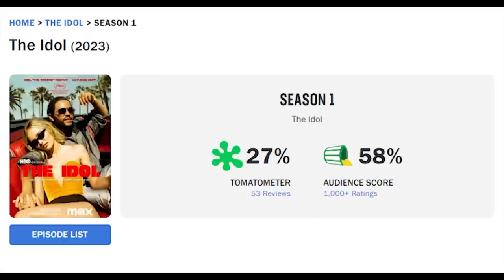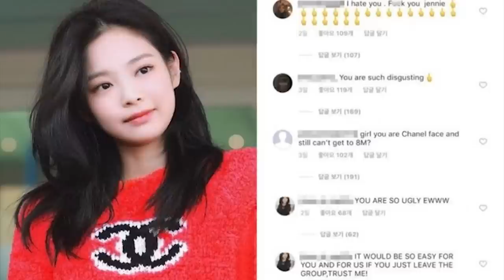Jennie đang hạ thấp hình tượng của mình trong bộ phim mới? | Review: The Idol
Mobile: Mr. Nguyễn Văn Linh
Zalo (nhanh nhất) và SĐT: 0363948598